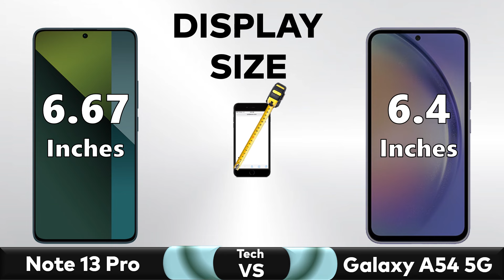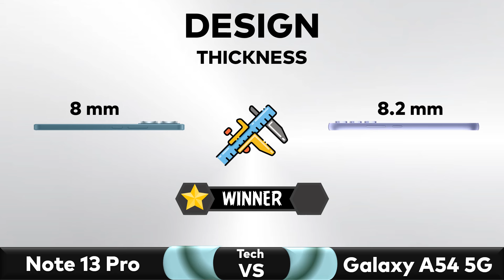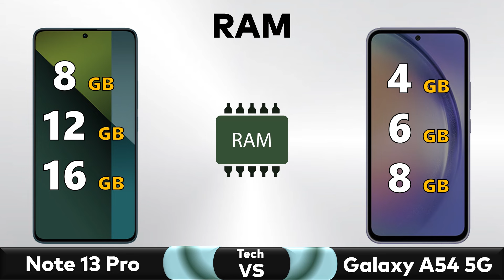Redmi Note 13 Pro Vs Samsung Galaxy A54 - Full Comparison 🔥 Techvs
✅ Comparison: Redmi Note 13 Pro Vs Samsung Galaxy A54 - Full Comparison 2024 || Price || Specs || Review

▶️Also Searched◀️
samsung galaxy a54 vs s21 fe
samsung galaxy a54 water test
samsung galaxy a54 vs f54
redmi note 13 pro plus vs poco x6 pro